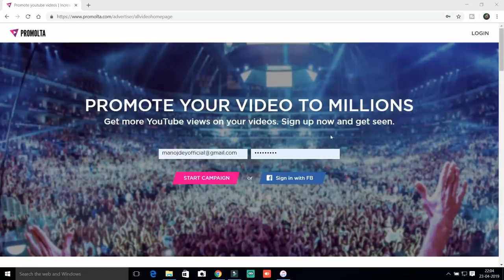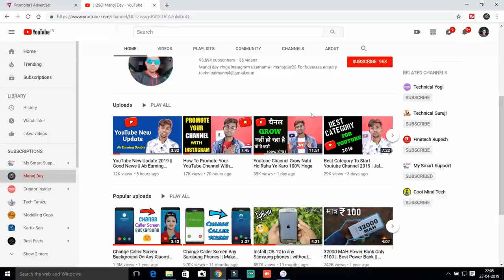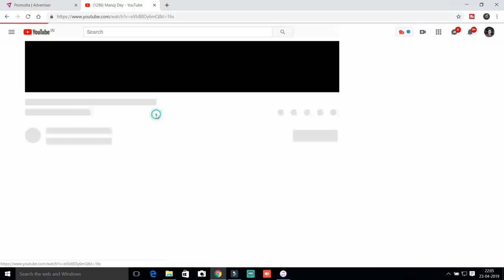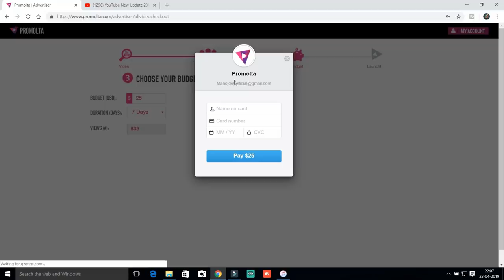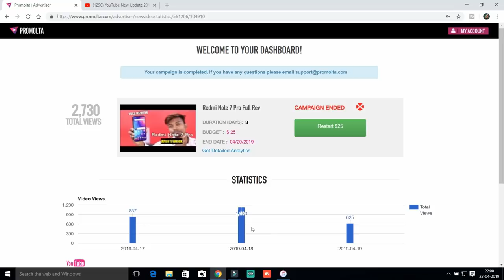ऐसे करो अपने Youtube Channel Ko Promote || Promote Your Youtube Channel With Promolta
MY GEARS :-

50MM LENS
CAMERA TRIPOD